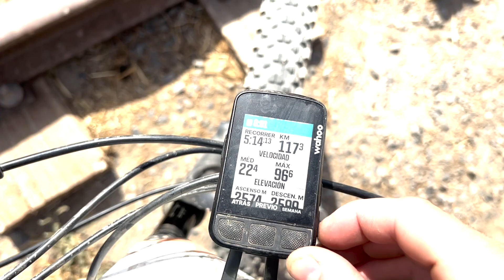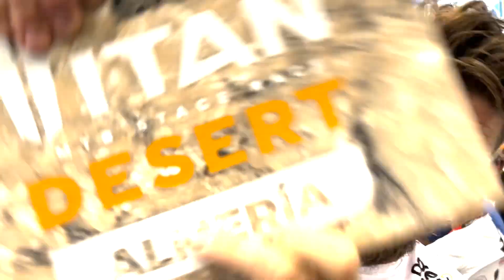ŠKODA Titan Desert Almeria 2022 | Toda la Historia | Oscar Pujol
Aquí os dejo mi historia en la ŠKODA Titan Desert Almeria 2022, con momentos duros pero siempre disfrutando.

Links con material por el que me preguntáis
Luz frontal

00:00 Prólogo
06:05 Etapa 1
12:07 Etapa 2
16:51 Etapa 3
24:44 Etapa 4
27:06 despedida y entrega de premios